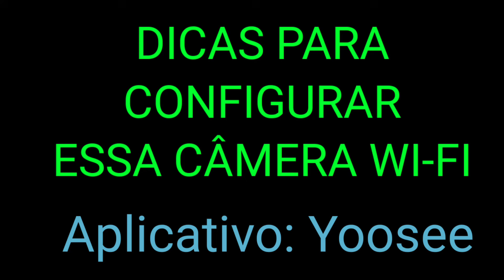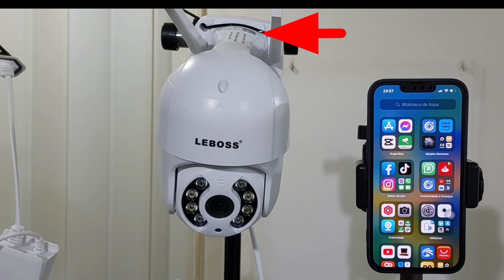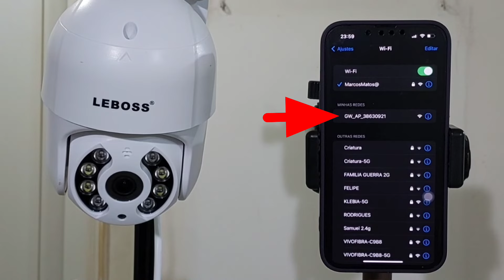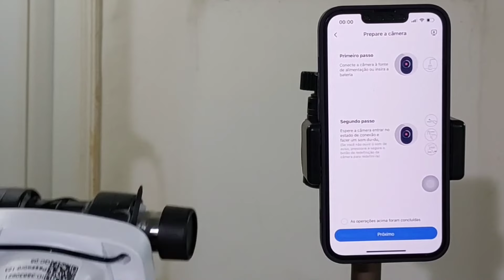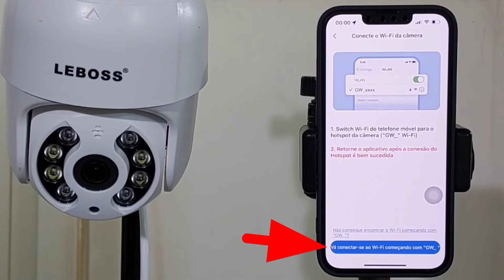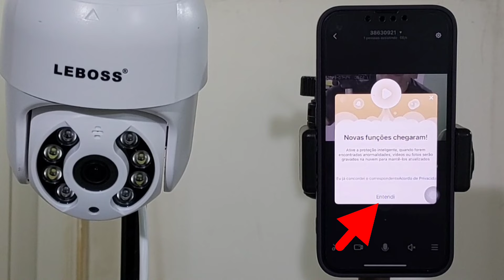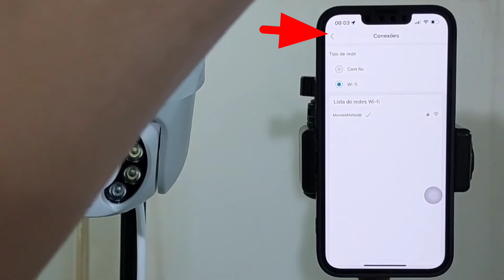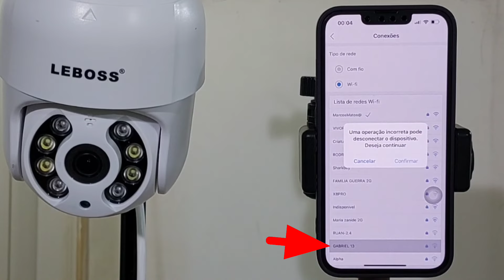Câmera externa wi-fi da LEBOSS LB-CA188 como configurar fácil pelo QR CODE APP: Yoosee